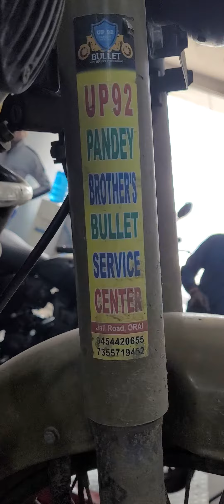UP 92 PANDEY BROTHERS BULLET SERVICE CENTER JAIL ROAD ORAI